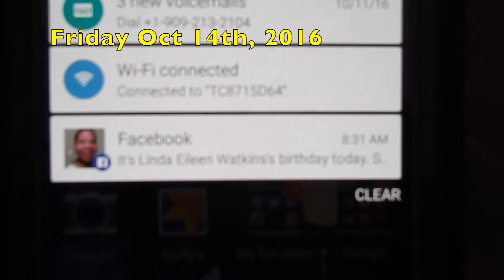Operation Fix Jada's Foot